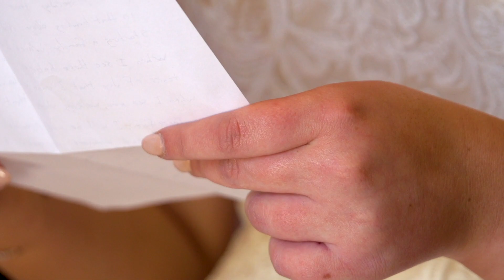Jessica & Jake (New Wedding Highlight)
2018 Wedding